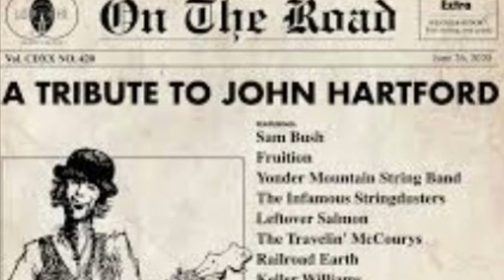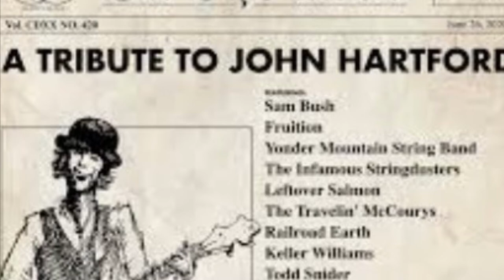Steamboat Whistle Blues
Dedicated to the late great John Hartford (December 30, 1937 – June 4, 2001).